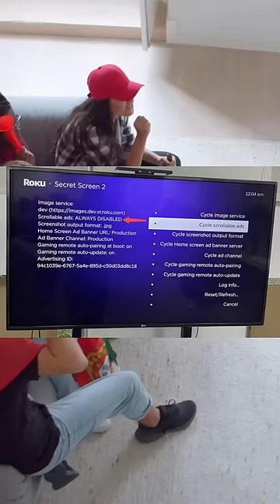BE AWARE OF THESE SECRET CODES!